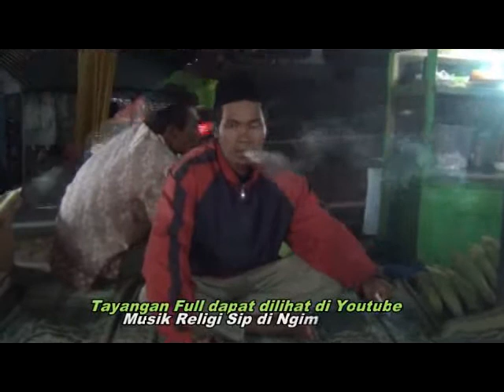Musik Religi sip di Ngimbrang Bulu Temanggung 05